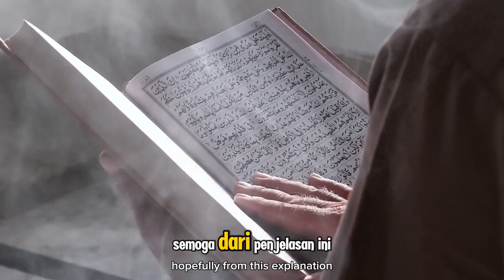Pria Ini Mantap Jadi Mualaf Usai Diskusi Sengit soal Tuhan, Langsung Bersyahadat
Judul  Syekh Masjid Nabawi Ungkap Alasan Penduduk Madinah Tidak Merayakan Maulid Nabi

### **Deskripsi:**

Dalam video ini, kami menyajikan kisah inspiratif seorang pria yang memutuskan menjadi mualaf setelah melalui diskusi panjang dan sengit mengenai konsep ketuhanan. Diskusi yang pada awalnya penuh perdebatan justru membawanya pada keyakinan bahwa Islam adalah agama yang benar. Setelah menemukan jawaban atas pertanyaan-pertanyaan yang selama ini ia cari, pria ini pun dengan mantap mengucapkan dua kalimat syahadat.

Simak kisah luar biasa ini, yang mengajarkan kita tentang kekuatan hidayah Allah dan pentingnya dialog ilmiah dalam mencari kebenaran. Semoga video ini membawa manfaat dan menjadi inspirasi bagi kita semua.

Kunjungi Juga:
sains experiment,
sains data,
sains anak,
sains astronomi,
animasi sains,
sains biologi,
sains biomedis,
belajar sains,
sains channel,
data sains,
debat sains dan agama,
diskusi sains,